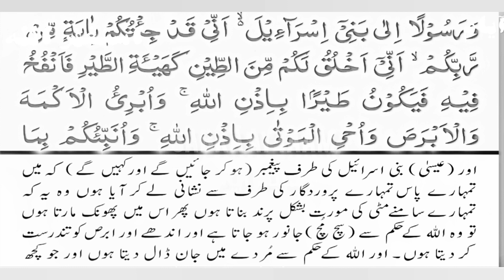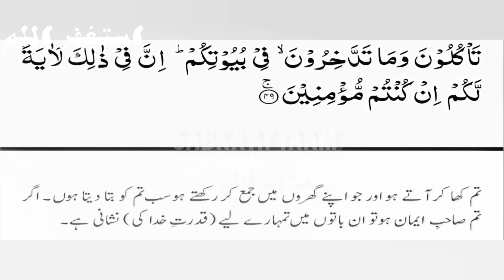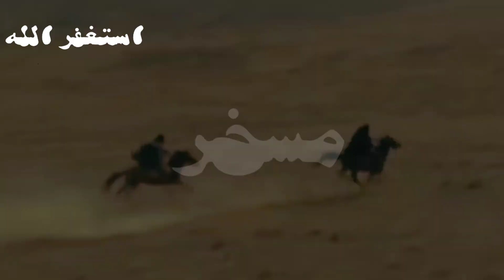Hazrat Esa as ke 4 Mojzat | Miracles of Hazrat Isa (AS) | Real Story in hindi / Urdu | Mosakhar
In this video, I'm telling you about Hazrat Essa as ke 4 Mojzat. Hazrat Essa as ke 4 Mojzat is a miracle of Hazrat Isa (AS). He is the Holy Prophet (S) and his miracles are proofs of his Prophethood.

hazrat esa as ke 4 mojzat
hazrat esa as k 4 mojzat
hazrat esa k 4 mojzat
hazrat essa a.s ke four mojzat
hazrat essa ka mojza
hazrat esa as ke 4 mojzat ( miracls of esa as ) urdu stories

Astagfiullah ...